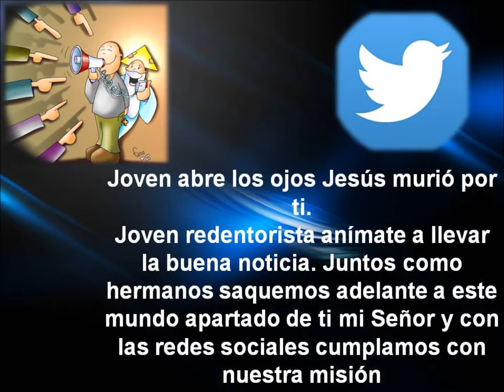Himno Delegación de Caracas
La Delegación de Caracas nos presenta su himno para el próximo Encuentro Nacional 2016. Para votar solo debes dar me gusta y los vistos también contarán. ¡Dios les bendiga,animo!